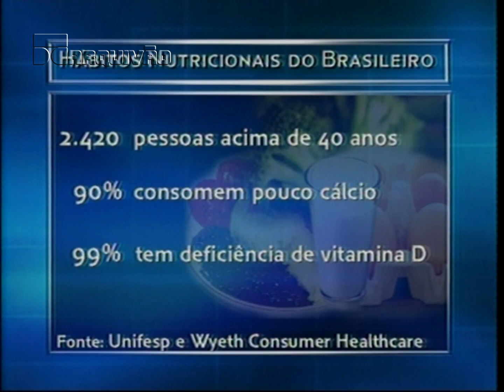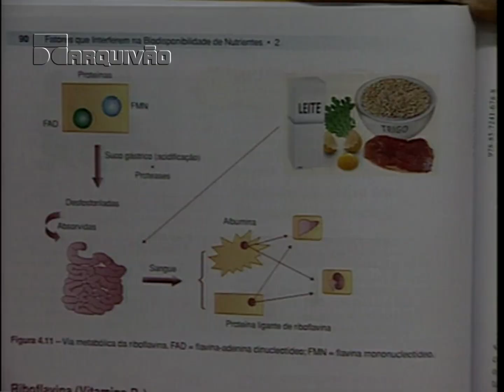CULTURA MEIO-DIA | TV Cultura - 2007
video é cultura